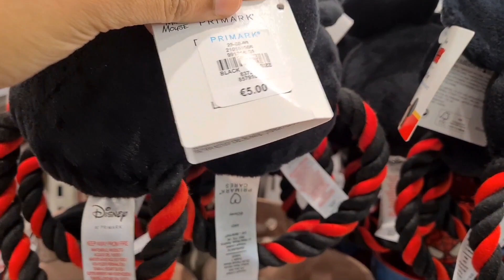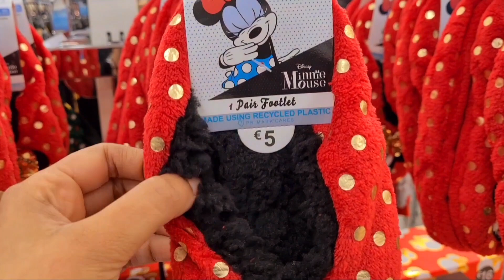Penneys/Primark Ireland Christmas Collection 2021